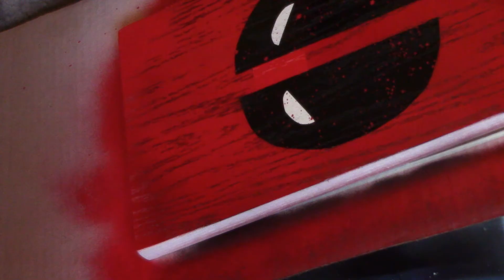Deadpool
Love Deadpool.